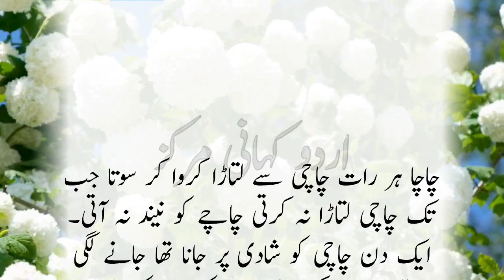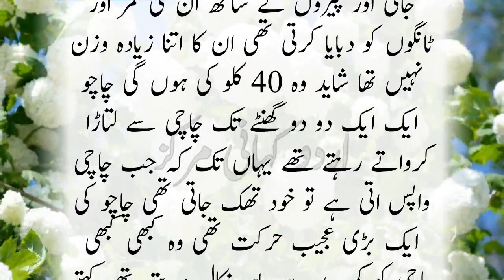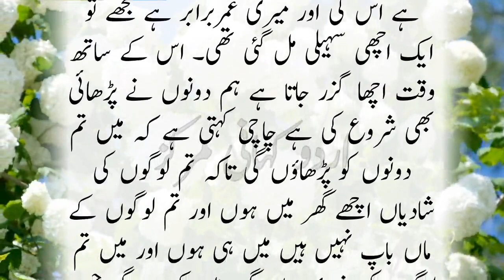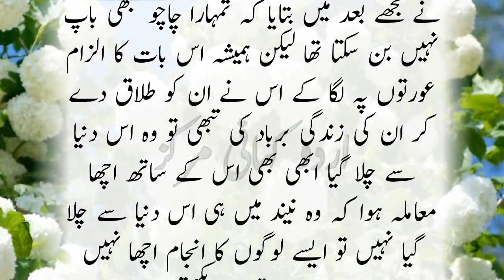Chacha ka Latara Karte Karte Very Heart Touching & Emotional Story Sachi Kahaniyan Urdu Kahaniyan